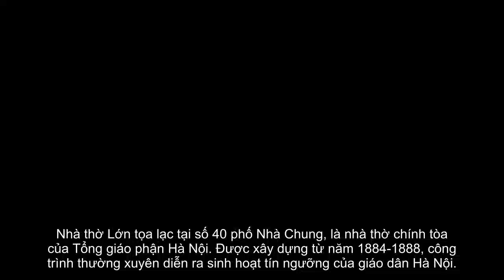[ Tin hót nhanh ] Nhà thờ Lớn Hà Nội chuẩn bị cho lễ Giáng sinh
Nhà thờ Lớn tọa lạc tại số 40 phố Nhà Chung, là nhà thờ chính tòa của Tổng giáo phận Hà Nội. Được xây dựng từ năm 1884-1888, công trình thường xuyên diễn ra sinh hoạt tín ngưỡng của giáo dân Hà Nội.
Chuẩn bị đón Noel 2017, từ cả tháng trước đó, các giáo dân đã bắt tay vào trang trí. Cây thông cao 18 m được dựng trước nhà thờ.
Cánh cửa chính mới được mạ đồng.
Nhà thờ Lớn được thiết kế theo phong cách kiến trúc Gothic trung cổ châu Âu, làm theo mẫu của Nhà thờ Đức Bà Paris với những mái vòm uốn cong, rộng, hướng lên bầu trời.
Chuẩn bị cho Noel, ngày cũng như đêm, đèn được bật sáng. Rất nhiều du khách đến tham quan công trình cổ nổi tiếng của thủ đô.
Nhiều tiểu cảnh về Chúa Giesu được trang hoàng phía trong nhà thờ.
Để chuẩn bị cho lễ Giáng sinh đêm nay, công tác an ninh trật tự được coi trọng. Một hàng rào sắt được thiết lập.
Ghế cũng đã được chuẩn bị đầy đủ cho giáo dân tham dự lễ Giáng sinh.
Màn hình led và giàn đèn lớn đã được lắp đặt, tất cả sẵn sàng cho buổi lễ, cầu nguyện một Giáng sinh an lành tới mọi người, mọi nhà.
Rất nhiều du khách gồm cả người theo đạo và không theo đạo đã đến chiêm ngưỡng Nhà thờ Lớn dịp này.